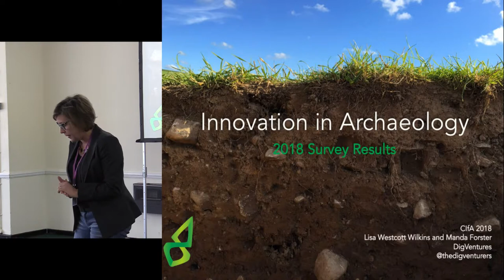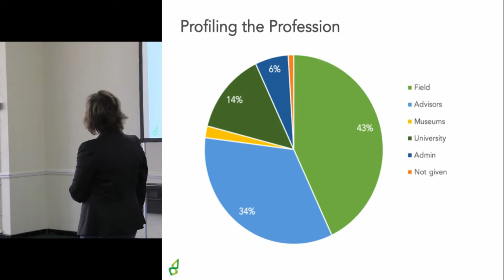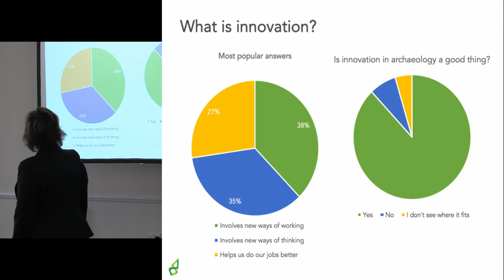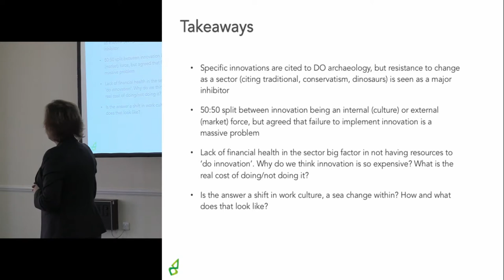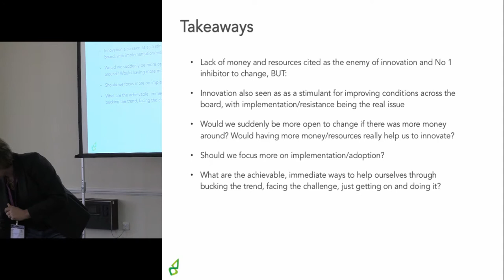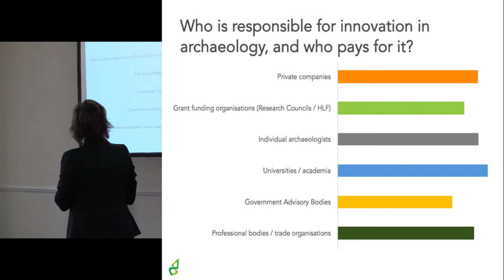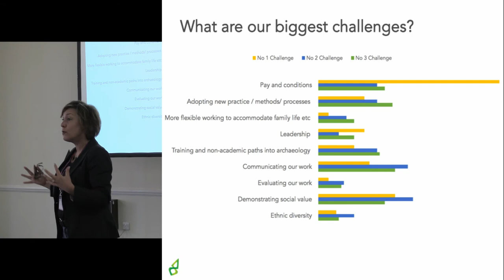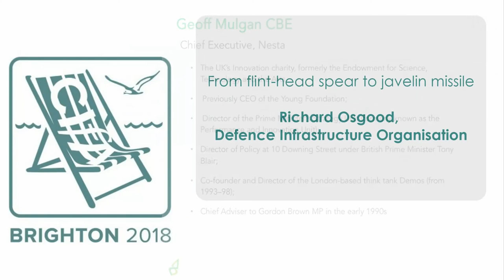The innovation survey results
Lisa and Manda present the results of a sector-and-beyond survey which DigVentures undertook at the close of 2016. The survey, entitled ‘Stop, Collaborate and Listen’, was designed to inform this session and asked participants from across archaeological spheres of interest to think about innovation and what it means to them. The survey results have shaped this session and provide the starting point for our afternoon.

Lisa Westcott Wilkins and Manda Forster, DigVentures